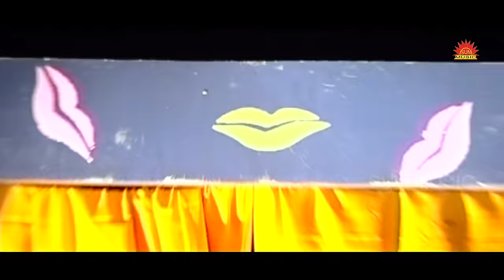Mana Mora Eka Phula Bagicha | Kumar Bapi | Srikant Gautam | Suresh Panda | Sun Music Odia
Sun Music Odia ପ୍ରସ୍ତୁତ କରୁଛି "ଗୋରୀ ଆଇ ଆମ ସରି" ଆଲବମର ଏକ ସୁନ୍ଦର ଓଡ଼ିଆ ଗୀତ "ମନ ମୋର ଏକ ଫୁଲ ବଗିଚା" । ଏହି ଗୀତଟିକୁ ଗାଇଛନ୍ତି ସୁପ୍ରସିଦ୍ଧ  କଣ୍ଠଶିଳ୍ପୀ କୁମାର ବାପି, ଗୀତ ରଚନା କରିଛନ୍ତି ଶ୍ରୀକାନ୍ତ ଗୌତମ, ସଂଗୀତରେ ସଜେଇଛନ୍ତି ସୁରେଶ ପଣ୍ଡା, ନିର୍ଦ୍ଧେଶନା ଏବଂ ପ୍ରଯୋଜନା କରିଛନ୍ତି  ଶ୍ରୀକାନ୍ତ ଗୌତମ।

► Video Credits

♫ Album Name: Gori I Am Sorry
♫ Song Name: Mana Mora Eka Phula Bagicha
♫ Singer: Kumar Bapi
♫ Lyrics: Srikant Gautam
♫ Music Director: Suresh Panda
♫ Director: Srikant Gautam
♫ Producer: Srikant Gautam
♫ Production House: Sun Music